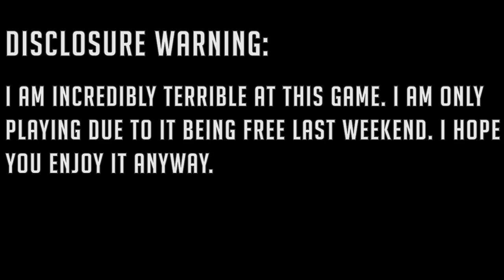OVERWATCH MONTAGE (Free Weekend) for Andy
Another montage this time for the game Overwatch. Mind my idiocy.

CAN WE SMASH 3 LIKES for this video?

Comment what videos I should make next!